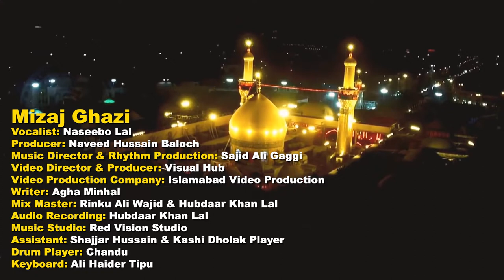Naseebo Lal - Mizaj Ghazi (Official Video)